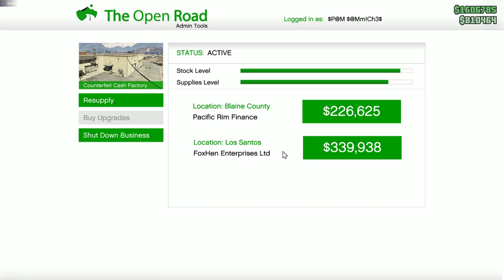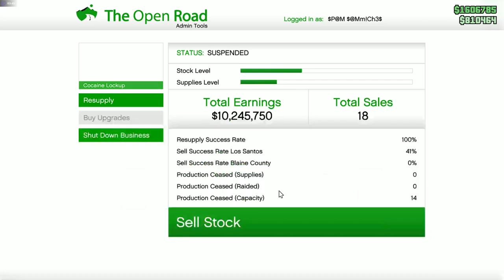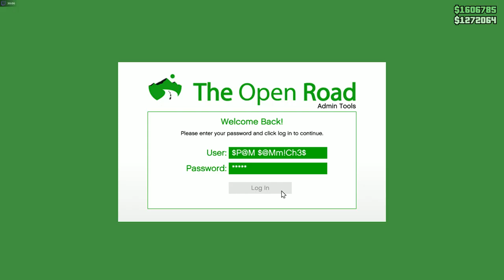GTA 5 online Halloween 🎃 24' PC gameplay i7 2600 RX 560